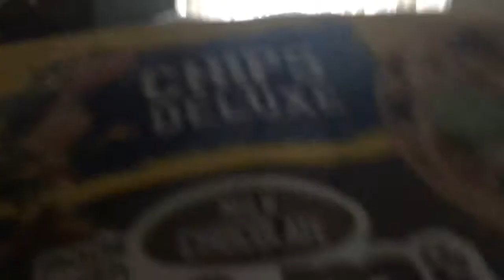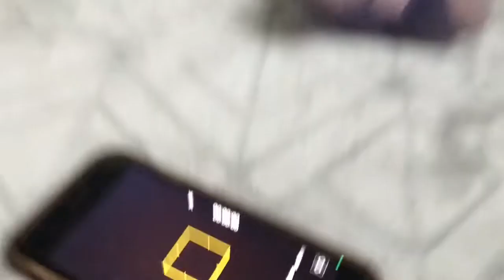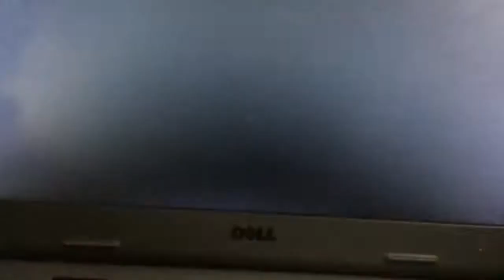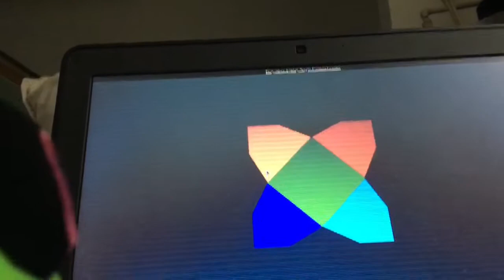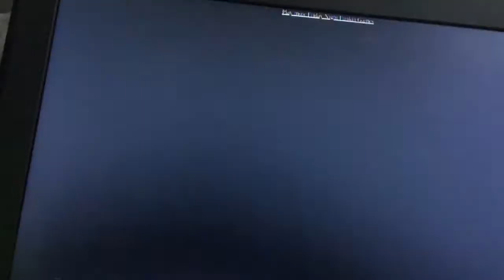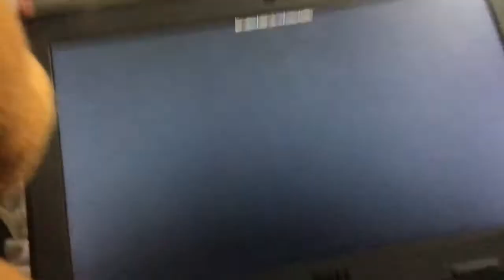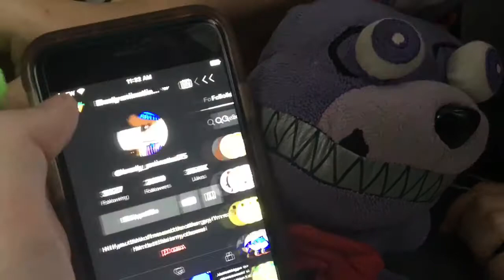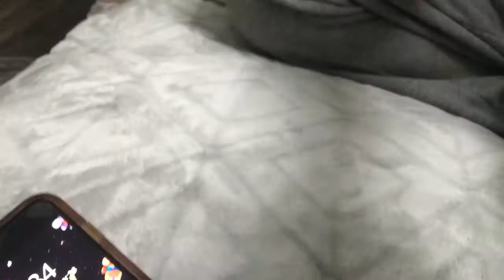Freddy the Hero [S2]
Sorry that we kind of got off track